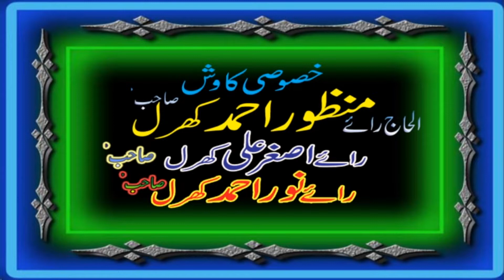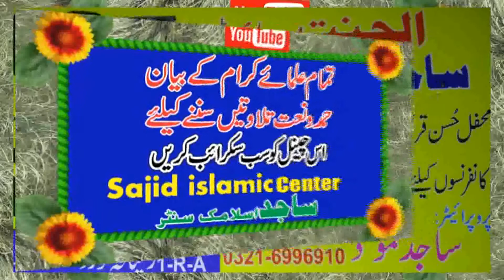ABDULWAHAB BALOCH SAREET E SAQI KHOSAR SAJID ISLAMIC CENTER